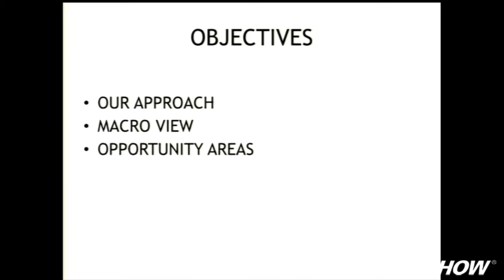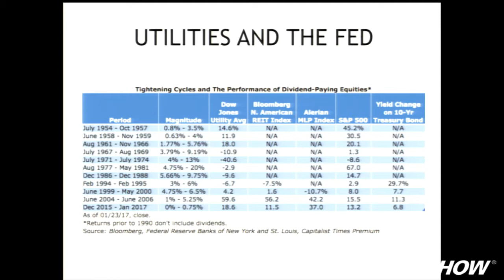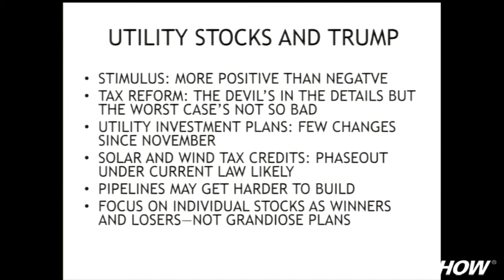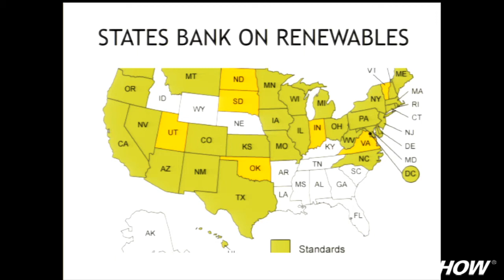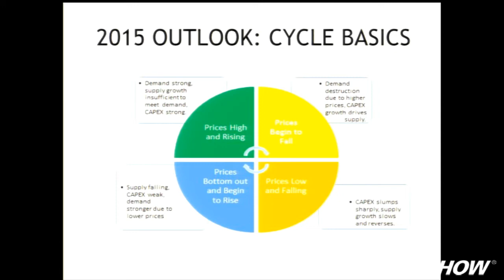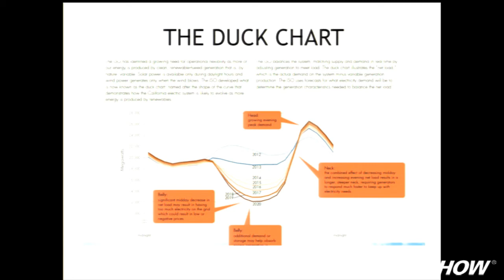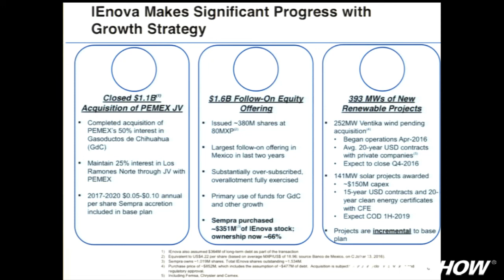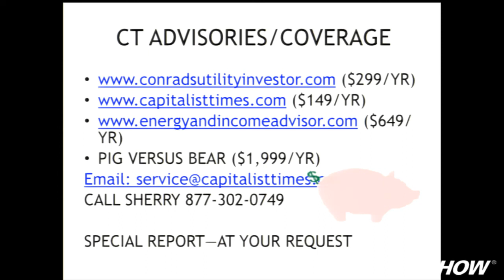Utility Investment Boom: Betting Smart on a Secular Bonanza in a Volatile Cycle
Best-in-class utilities today enjoy unprecedented opportunities to build the energy franchises of the future, from advanced power grids and energy storage to solar and even natural gas transportation. But for investors to cash in with rising dividends and reliable capital gains, you've got to buy the right stocks at the right time. Roger Conrad highlights his dream buys, his secret to beating the market for more than 30 years.